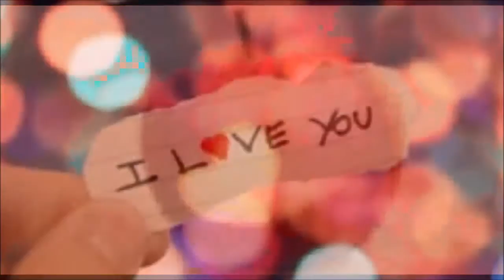Enya - Caribbean Blue (# Love Songs - # Músicas Românticas)